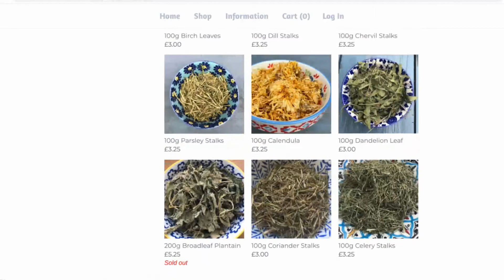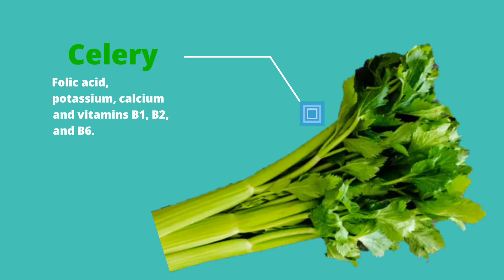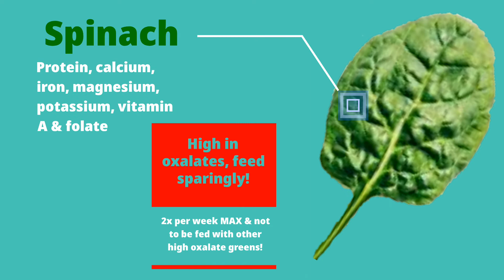SAFE & UNSAFE GREENS FOR RABBITS - what I feed my bunnies in a day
Hey Guys,

Today I'm talking through the bunnies typical daily feeding routine along with some safe & unsafe greens!